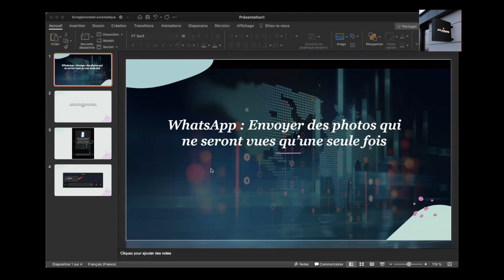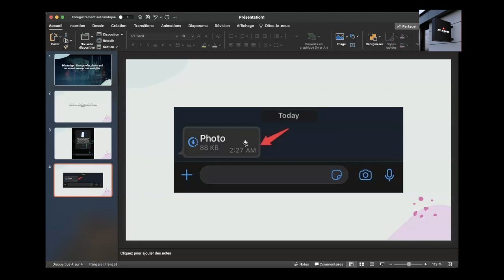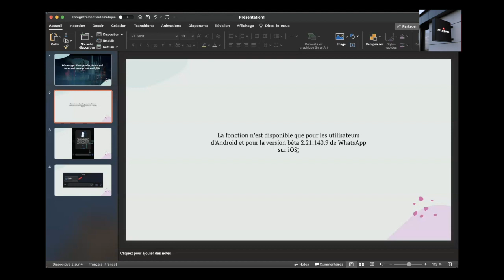WhatsApp : Envoyer des photos qui ne seront vues qu’une seule fois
Les messages et les photos autodestructeurs ont été disponibles depuis un certain temps dans Instagram et l’application Signal. La fonctionnalité axée sur la confidentialité vous permet d’envoyer des photos qui ne peuvent être consultées qu’une seule fois. Une fois que le destinataire voit la photo, elle est automatiquement détruit. Nous avons tous attendu une telle fonctionnalité sur WhatsApp, et enfin, les photos autodestructrices sont arrivées sur WhatsApp
✅Sujets de la chaîne:
Les vidéos de la chaînes  permettent de trouver les meilleurs sources d’informations pour : les application Android IPTV, les applications pour les smartphones Android et iOS, Windows et plus encore.

✅licences